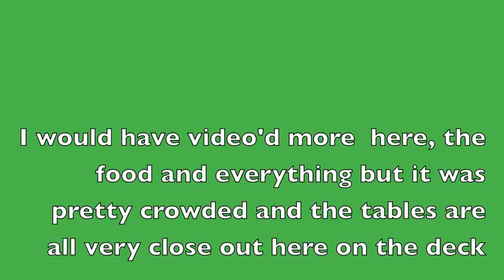Vlog - nice lunch out - day 1936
Went out for a nice lunch with Ash and Lette...to bartaco, non of us have been there before...but the food was good, Ash figured out how good guacamole is...she's never fancied it before and decided to give it a go LOL  Then back to the office and back to work...an afternoon of calls and making appointments.  xoxo

1000's of store that work with ebates and earn money back when you shop for every day things :) check out my link and sign up.

 7 Rye Ridge Plaza #139